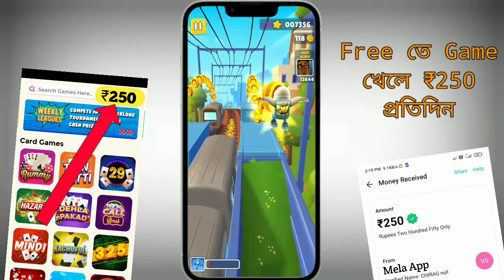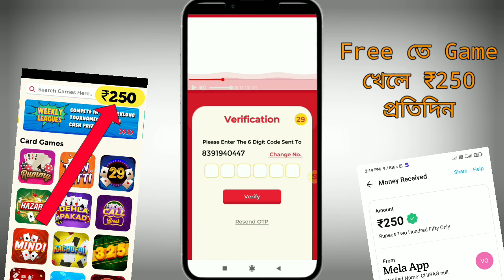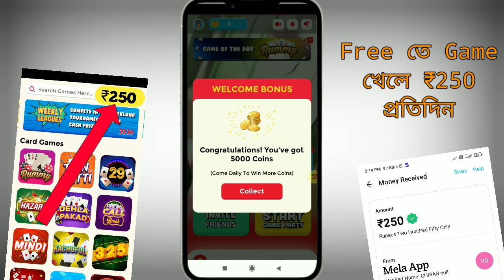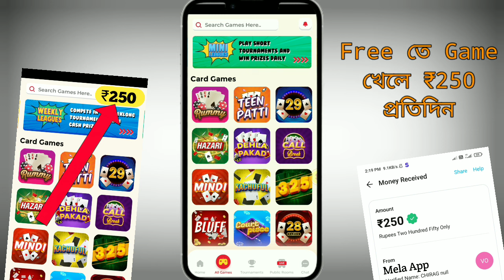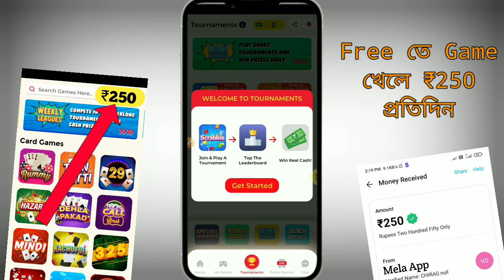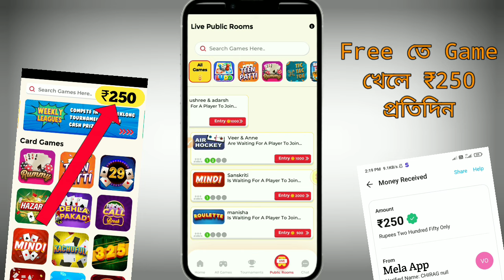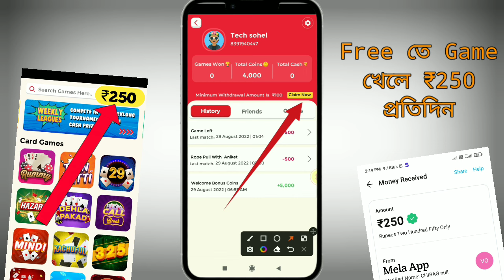Game khele taka income | best gaming earning app 2022 | mela app payment proof | gaming earn app